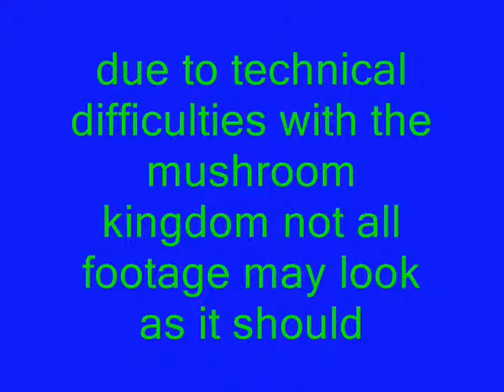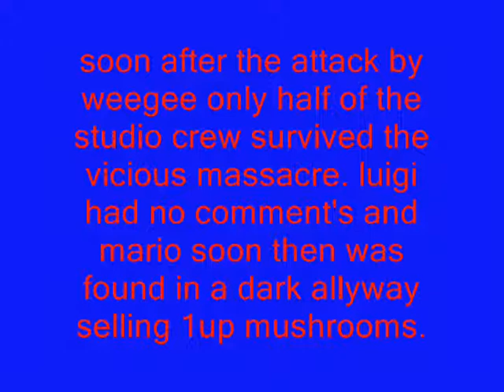Mushroom land the mazinga interveiw's.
Luigi explain's everything it's seemed toad wised to talk and Mario well he wasn't that well..,also only half of the crew of mazinga studio's made it out( the crew that was on the expedition to mushroom land)me and my trusted camera man and my annoying chief editor, sadly he never came back i though survived the vicious attack s you will see when the light's go off in our video.
i do not own super Mario brother's it belongs to Nintendo ,this is fan made and for comedic purposes.